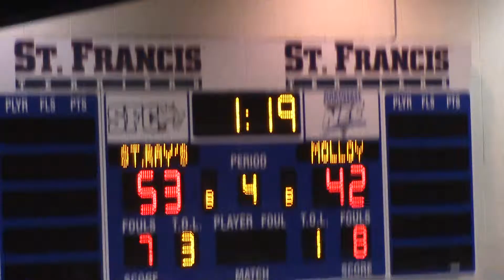12 St. Raymond vs Molloy Varsity B Championship 2014